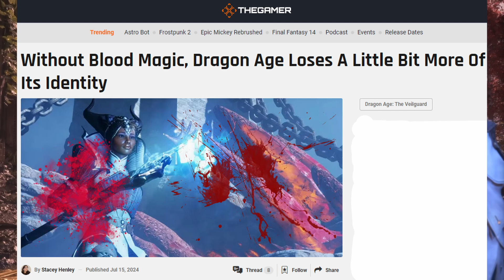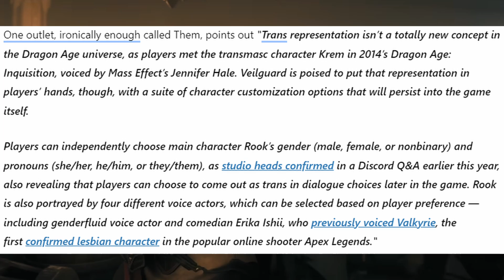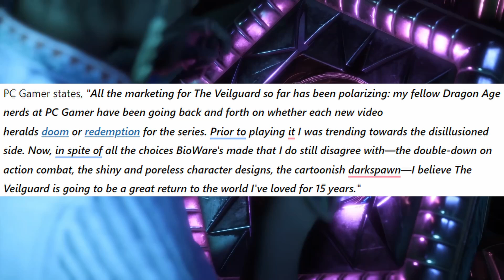The Media Shills For Dragon Age The Veilguard, But Is It Good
Dragon Age: The Veilguard is the latest title that is shaping up to be a complete disaster. When the game was first announced, people immediately noted that it took a drastic turn in direction. It is worth noting that there is nothing wrong with reinventing a title. People always call for change, and if the game stays too similar to other iterations, that can also become an issue. However, the changes in Dragon Age: The Veilguard are questionable, to say the least. Firstly, in this title, you are not allowed to be evil. Granted, this feature has been removed for some years now.